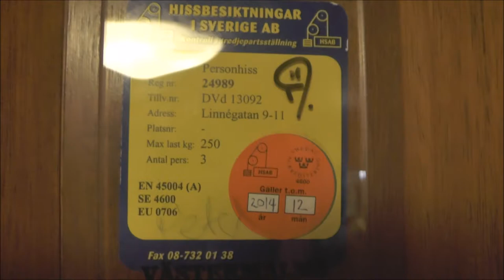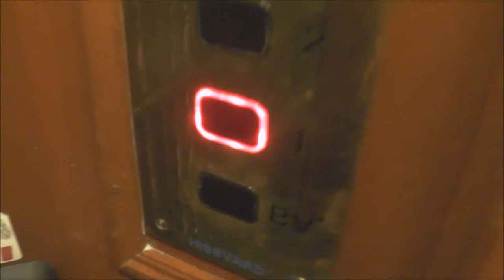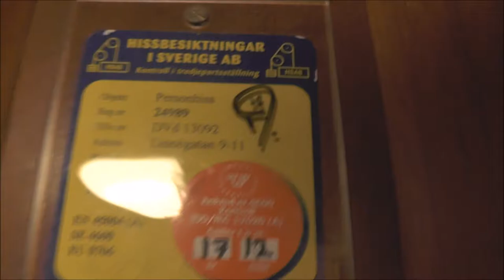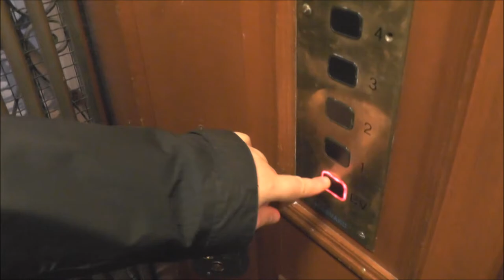Hissvård mod. Classic traction elevator @ Linnégatan 9-11, Stockholm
Manufacturer:
Installation year:
Current moderniser:
Latest modernisation year:
Serial Number:
Capacity: _Kg (_lbs.) - _ Persons
Floors: _ =

Location: Linnégatan 9-11, Stockholm (Östermalm) SWEDEN!